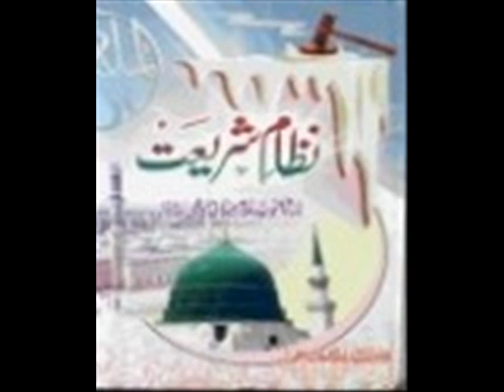Surah Fatiha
Qari Syed Fakhruddin